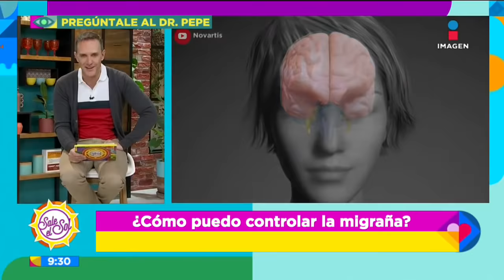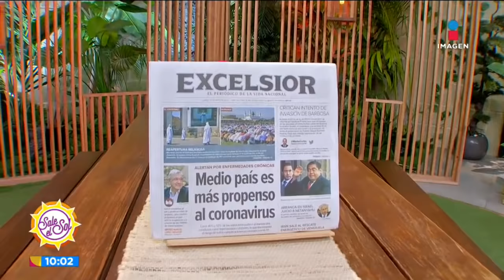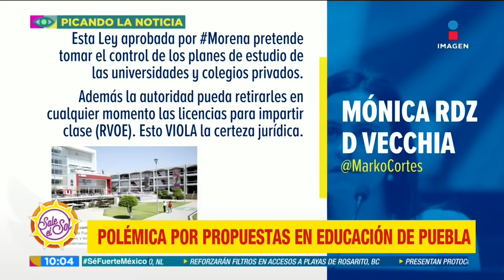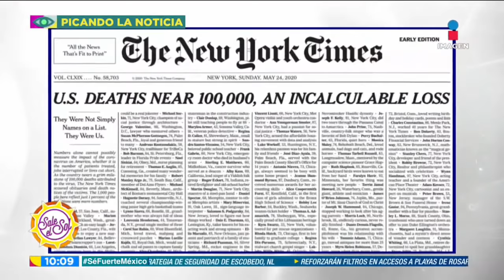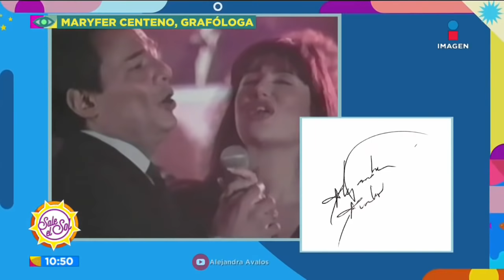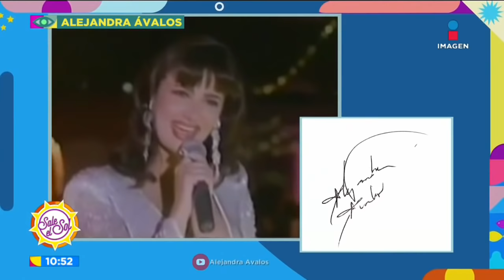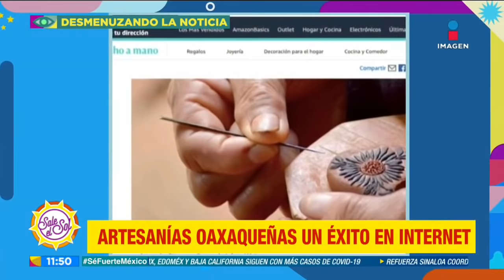Programa Completo 25 de mayo 2020 | Sale el Sol